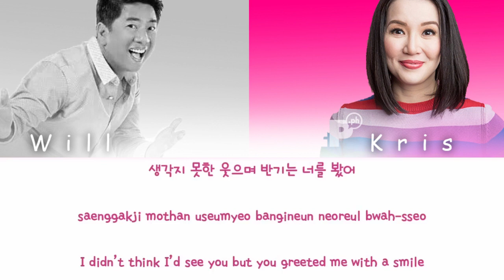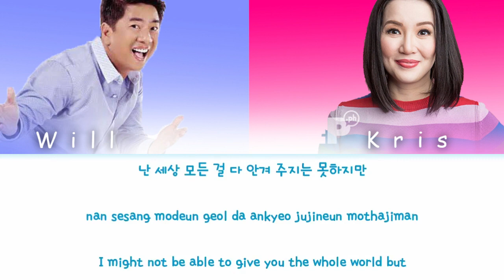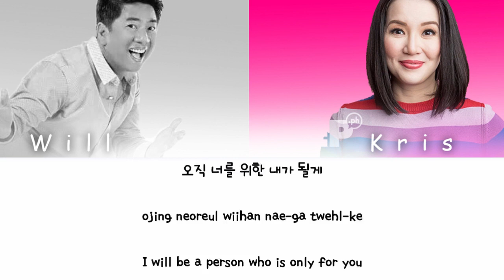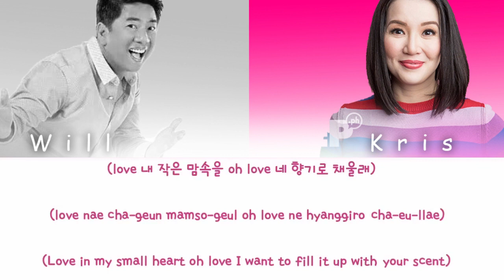Kuya Will and Kris - All For You (Seo In Guk and Eunji) AI Cover